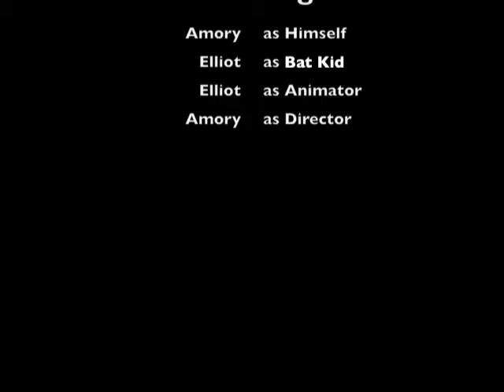The Adventures of Bat Kid and Super Amory